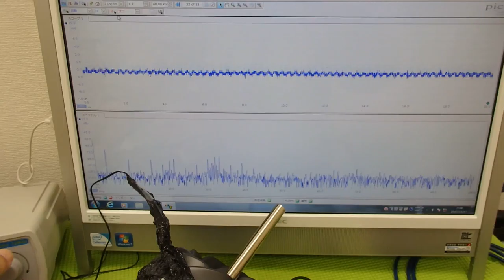対象物の振動モードに合わせた、超音波制御技術 ultrasonic-labo